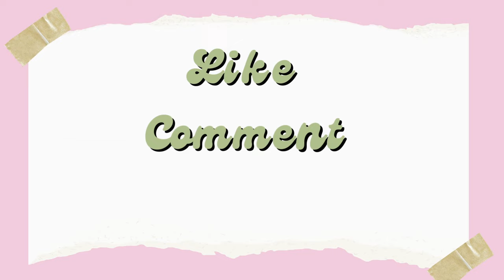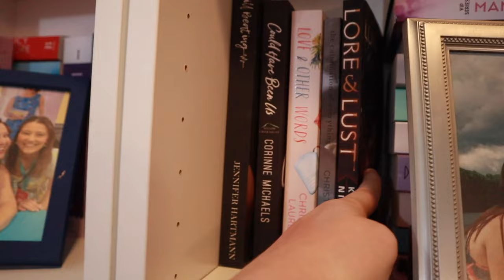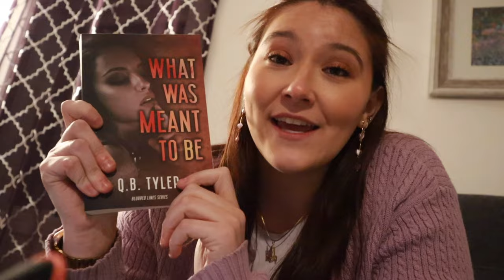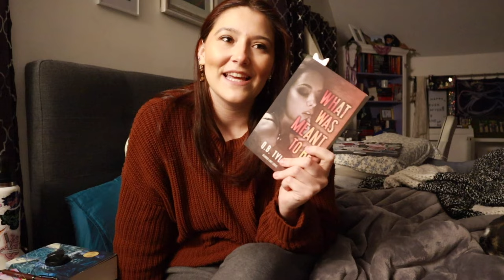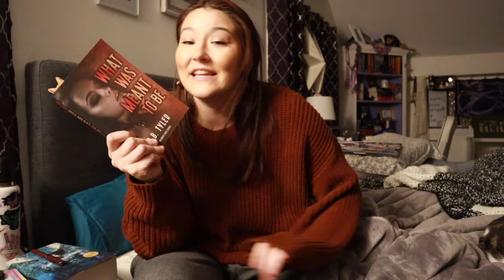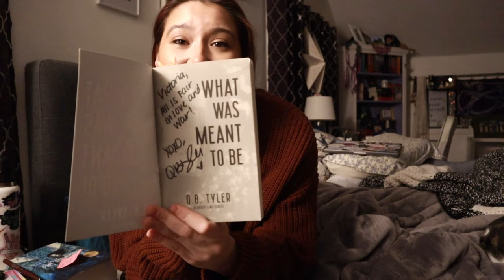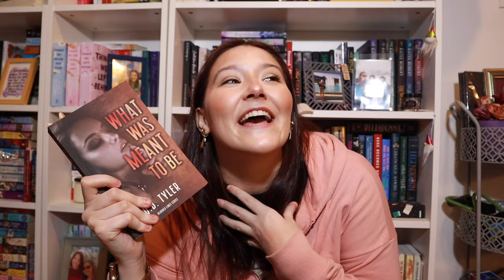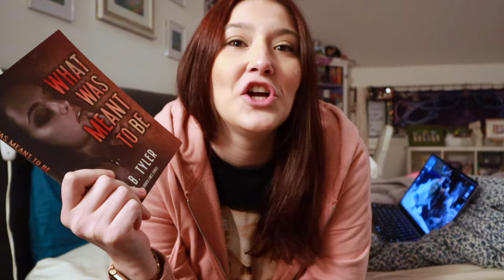TBR Jar Chooses What I Read from My Physical TBR // randomize my physical books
I wrote down all the books on my physical TBR on post-its and put them in a mug to choose from at random!

✨ BOOKS MENTIONED ✨
What Was Meant to Be - QB Tyler

✨Try out an Audible membership✨
✨Gift a KU subscription✨

✨ Music Licenses  ✨
“East Ender Long” and “East Ender Short” licensed by Apple, Inc.
Licensed Music downloaded and provided by Youtube

xoxo,
Victoria 💋